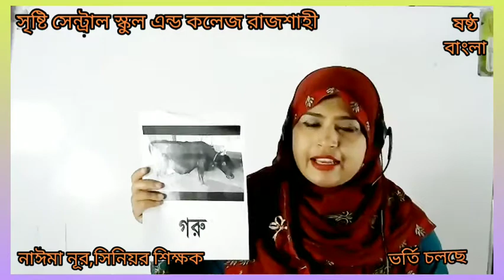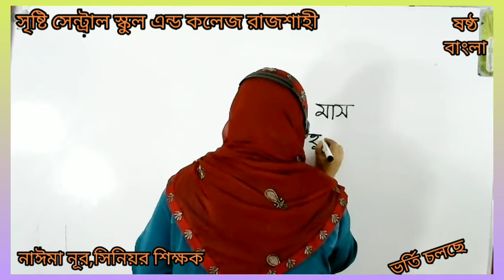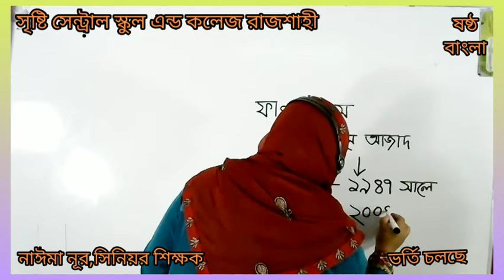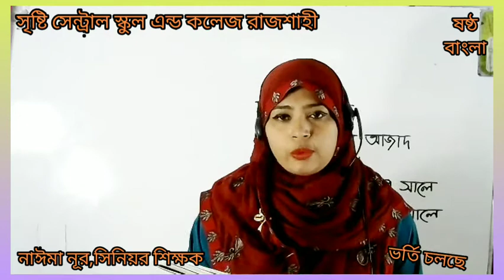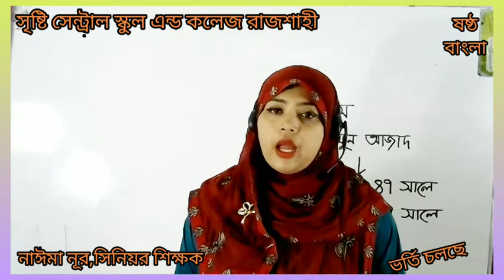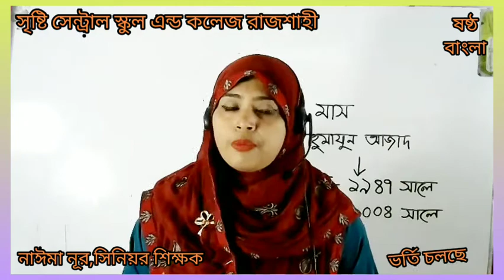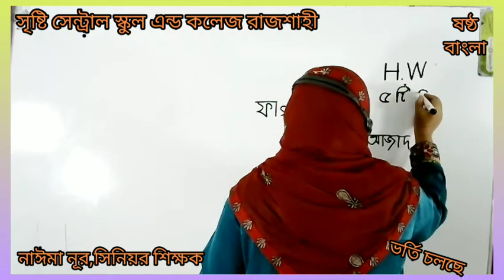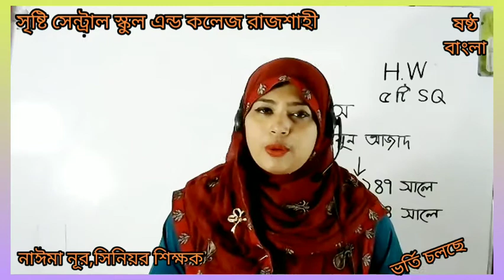Live Class Six Bangla 18 11 20